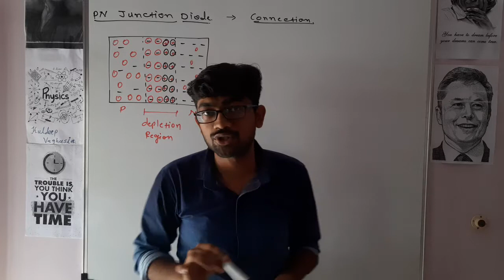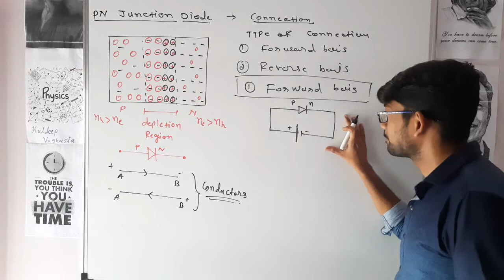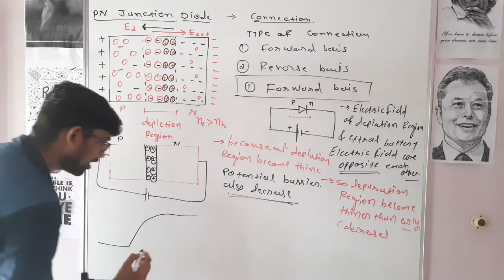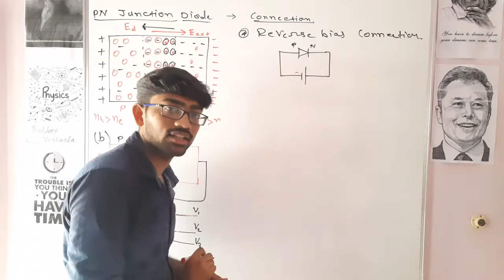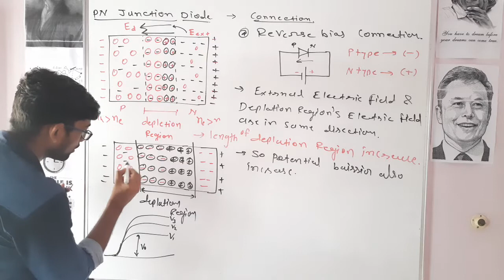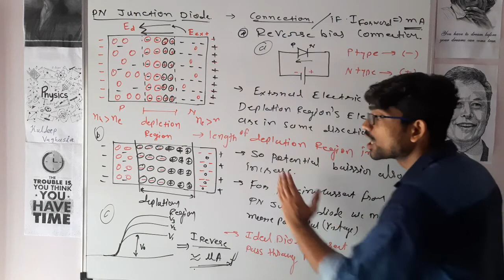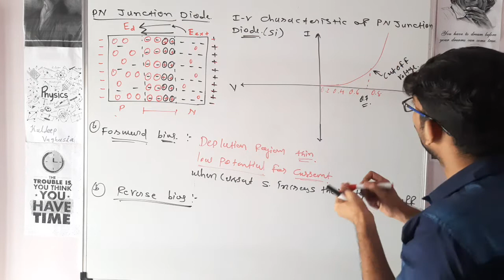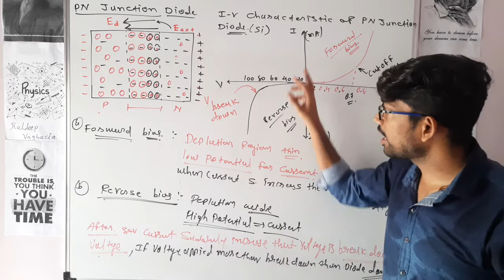06 Forward and Reverse Bias Of PN Junction Diode | Class 12 | Physics